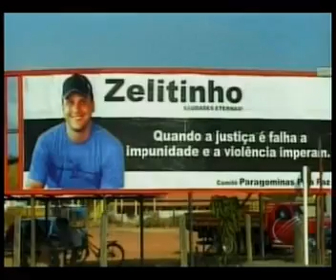Violência Paragominas.wmv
Reportagem de Anapaula Ziglio sobre a violência na cidade de Paragominas, nordeste do Pará. Antes, conhecida como "Paragobala", hoje a cidade tem movimentos pela paz. Imagens de Pedro Edvan. Siga no twitter @aziglio.